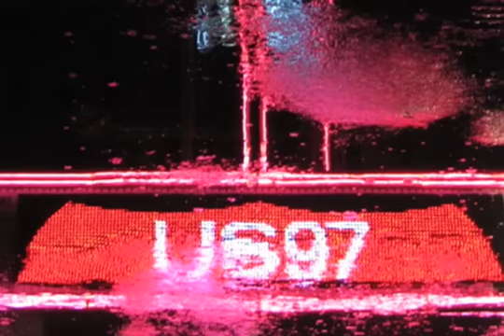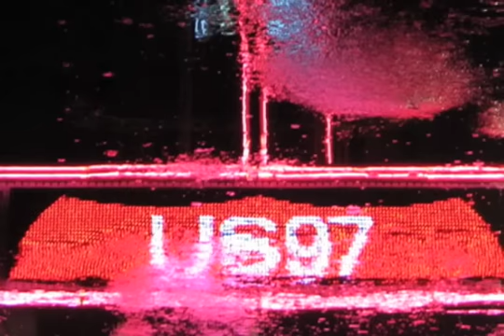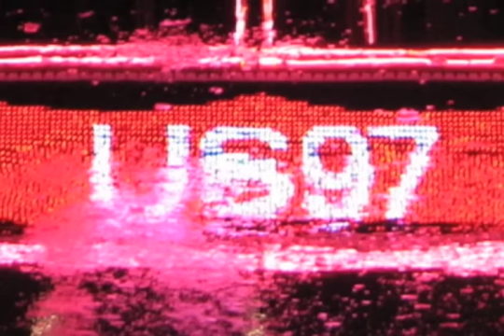Lentz on KXUS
Jerry Lentz talks about Black Magic Debt Collectors, There Will Be